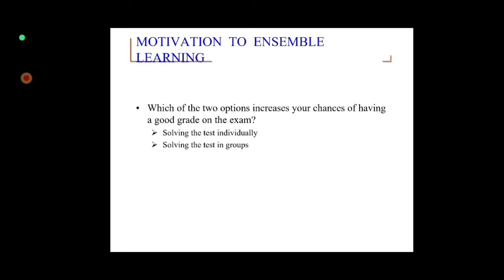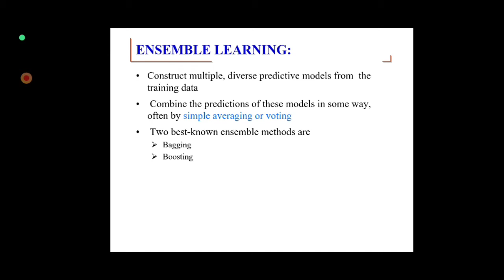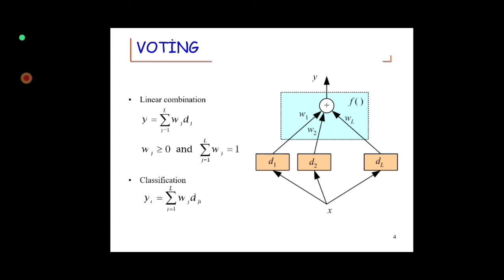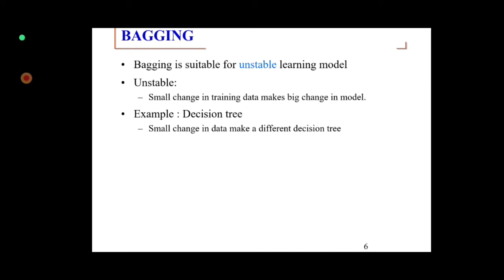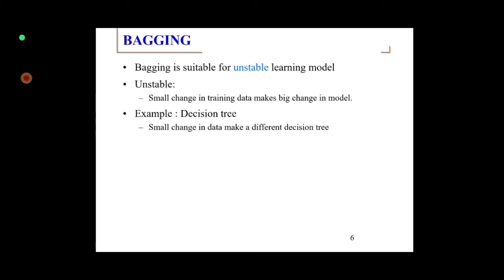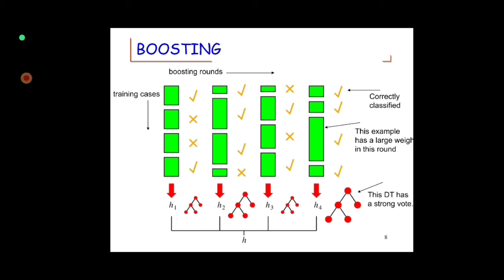What is Ensemble Learning in Machine learning ?@learninglaunch2181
What is Ensemble Learning in Machine learning ?

Welcome to Easy Engineering in Tamil

Topic Covered in this video:

1.what is Ensemble Learning
2. motivation for Ensemble Learning
3.types of Ensemble Learning
4 bagging
5. boosting